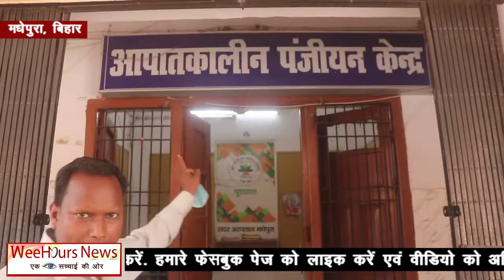हवस का शिकार बनने में विफल रही महिला तो सुना डाला तालिबानी सजा, आपबीती सुनकर रूह कांप जाएगी आपकी।